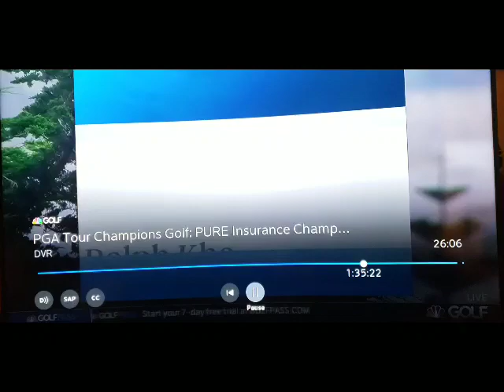PURE Insurance Championship(13)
Ralph Kho